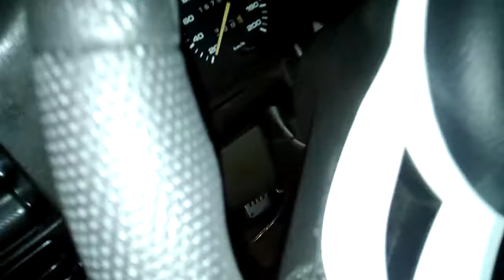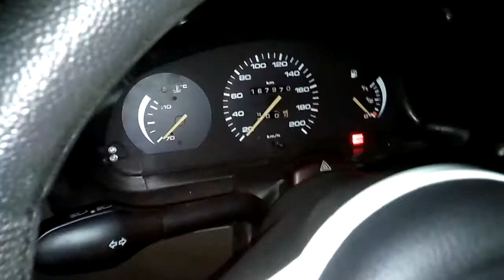Escort Zetec 1.8 16v fazendo uma geral, gol acelerado e fervendo intermitentemente.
L'artisan-São Gonçalo-RJ
Agendamento de horário, entrar em contato.